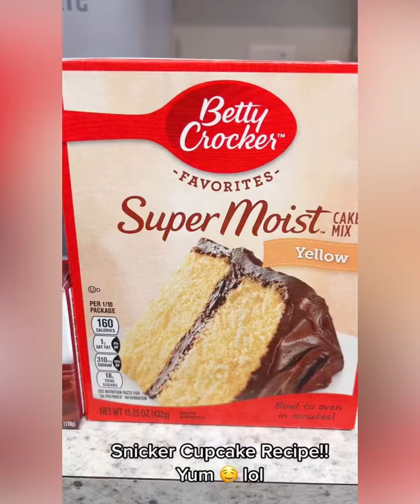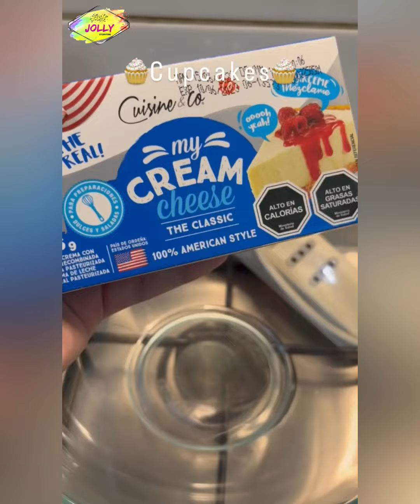🧁 Cupcake 🧁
Cupcake Storytime